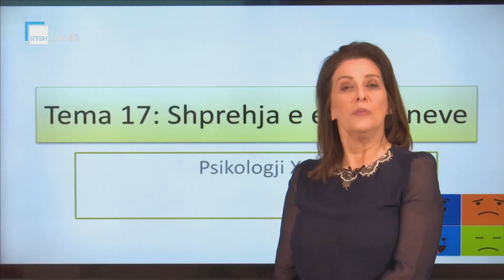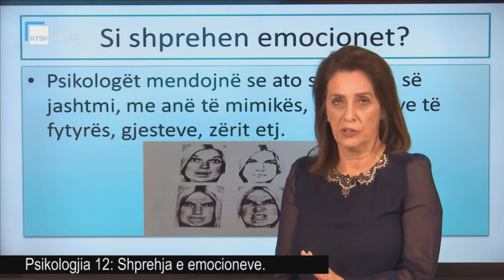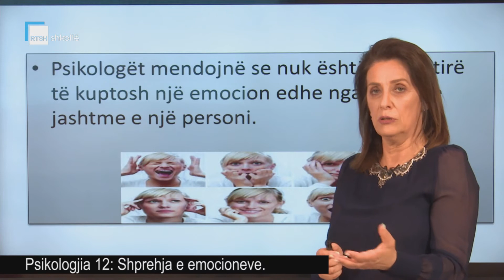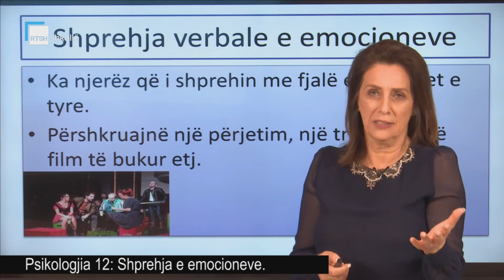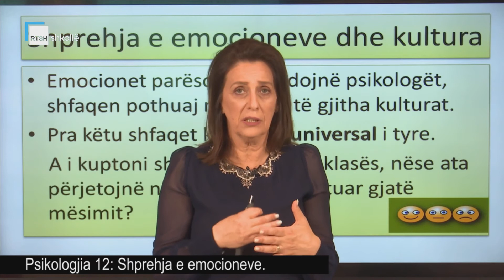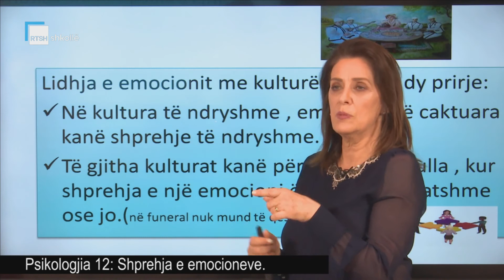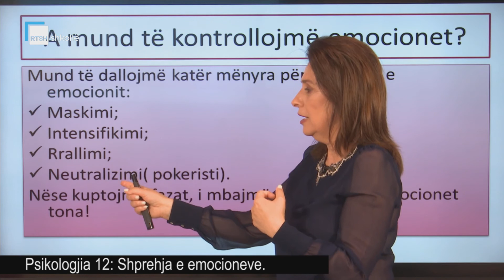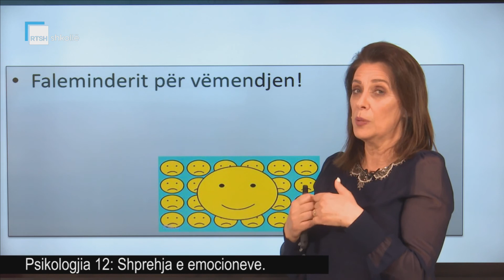Psikologjia 12 - Shprehja e emocioneve